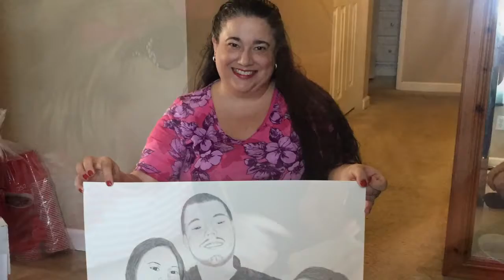Aliyah's Sweet Dream Come True